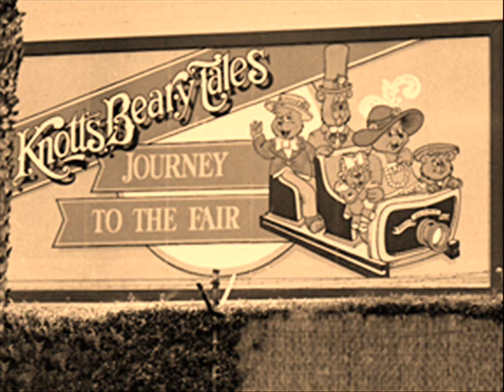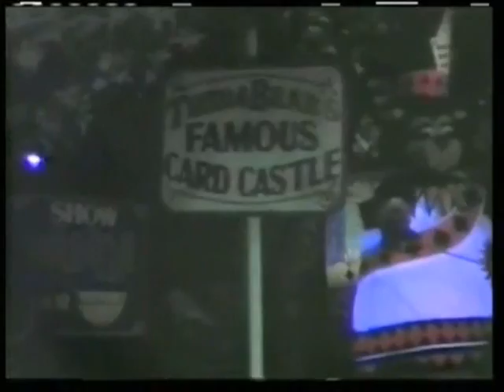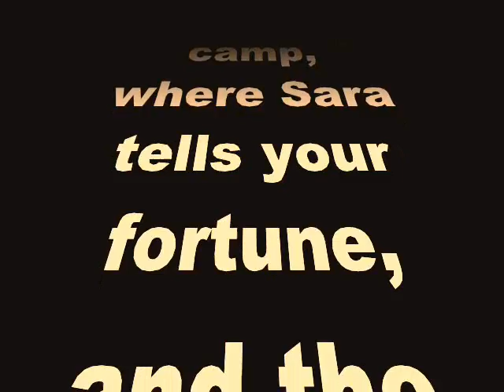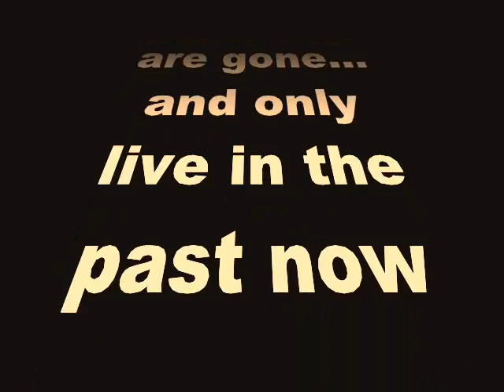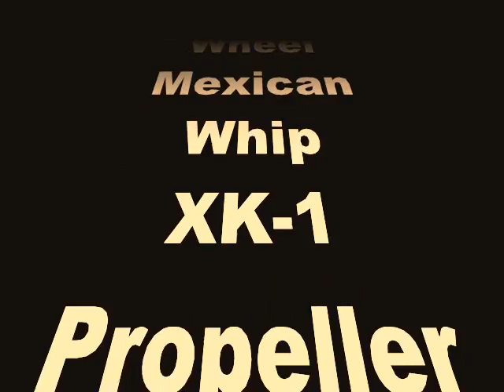BerryTail_0001.wmv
Photos & Videos from Knott's Bear-y Tales